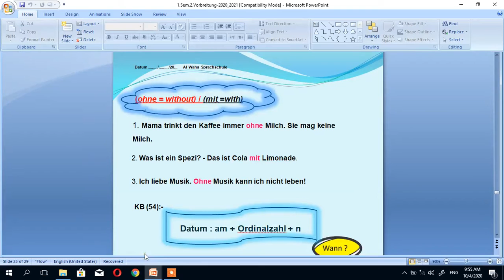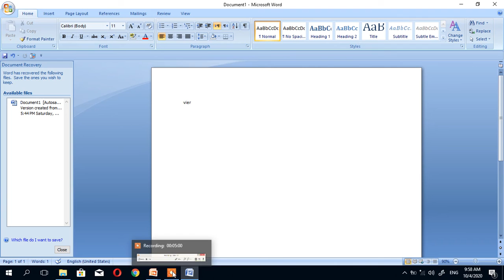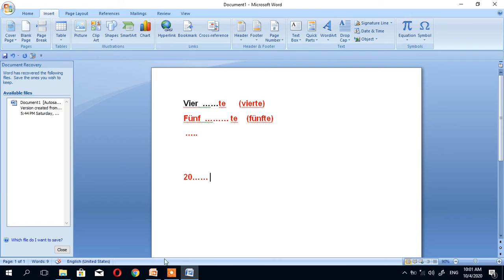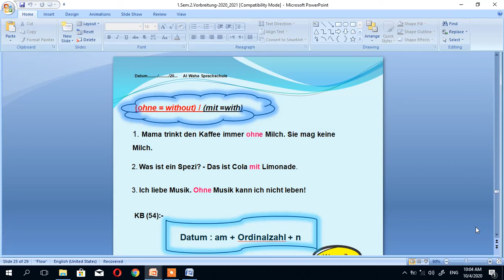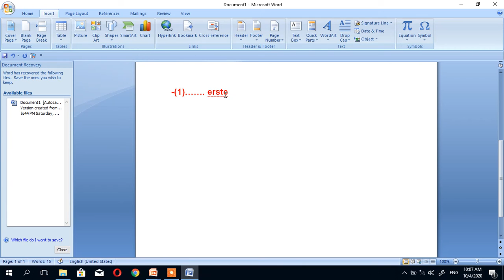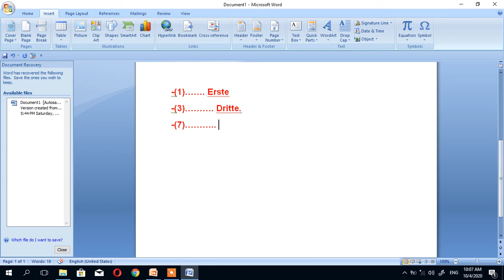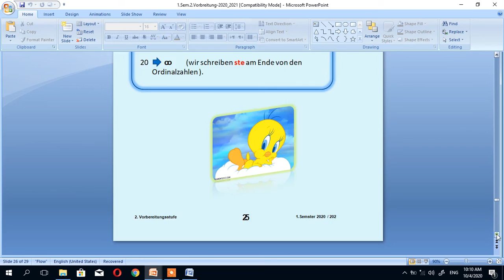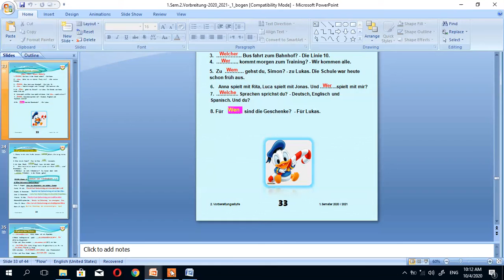Session N 20 prep2 Ohne Mit+ Die Ordinal zahlen